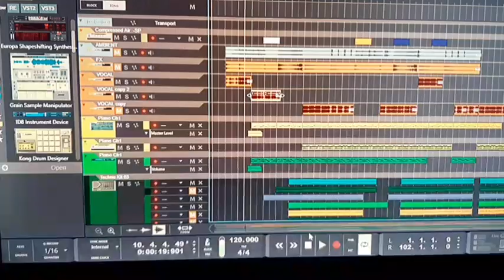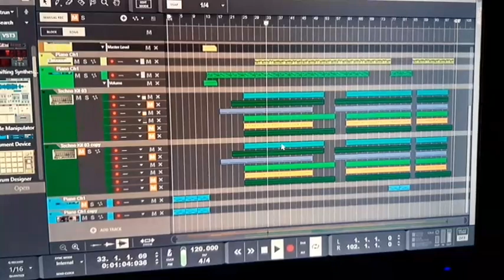Reason 12 Mini Video for a Remix Contest Production by Mazzetti Alessandro Alias Alesankodj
Reason 12 Mini Video for a Remix Contest Production

Track/Remix in the mini video

Dukewood - Don't Stop (Mazzetti Alessandro Alias Alesankodj Remix)

Also many others Tracks on digital distribution various genres: Trance/Tech Trance/Techno/Tech House, etc.:

Shazam/Itunes